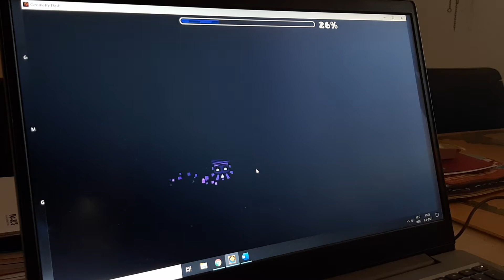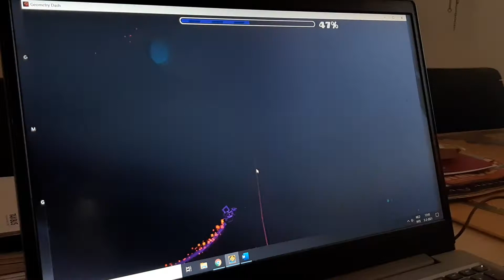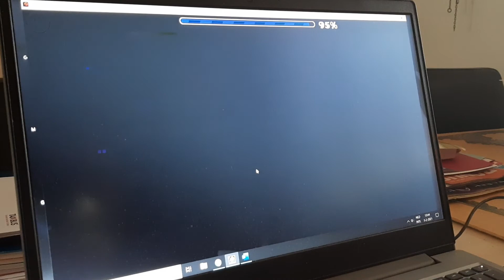Secret way! | The Dream Odyssey by TTFTK | Easy demon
All you have to do is hold after doing the robot jump at 43% and there you have it. Hold all the way through.

ID: 66203839
The Dream Odyssey by TTFTK
Difficulty: Easy demon 10*
Personal rating: Harder 6*
Total attempts: 39
Demon count: 952
Enjoyment: 7.5/10